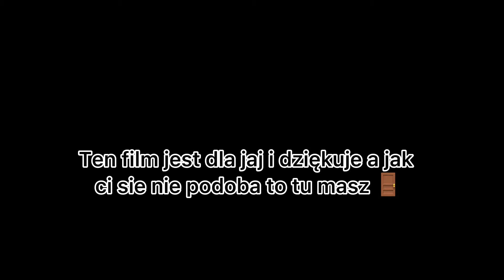Nie pytajcie mnie sam Nwm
Ig blecki
Ig narcyz
Ig rasist